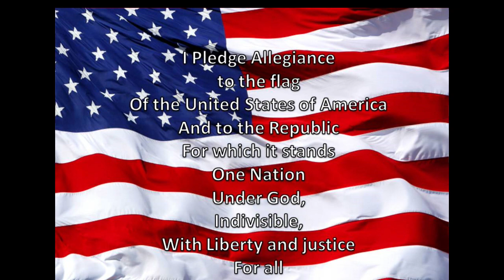Grizzly AM 2-15-23